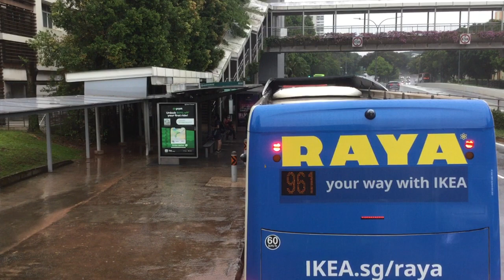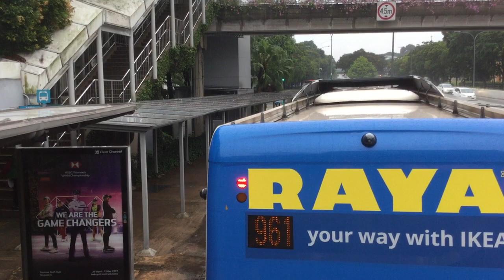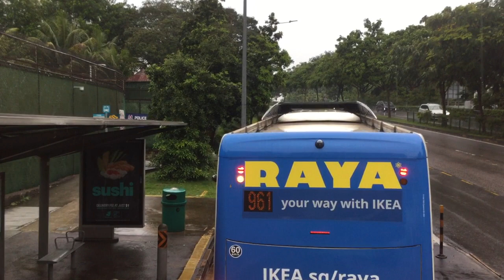[Rare Cameo] SBST Bus Service 51 [SG5903A]: Queenstown Stn Exit A/D → Opp Haw Par Villa Stn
SBS Transit MAN ND323F on Bus Service 51 (Hougang Ctrl Int → Jurong East Int). April 17, 2021. 16:20 - 16:40.